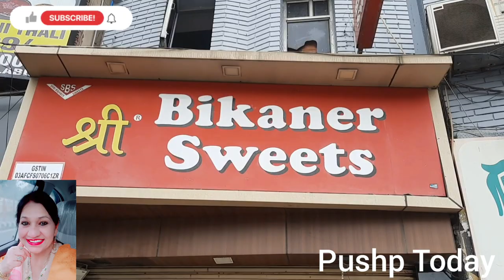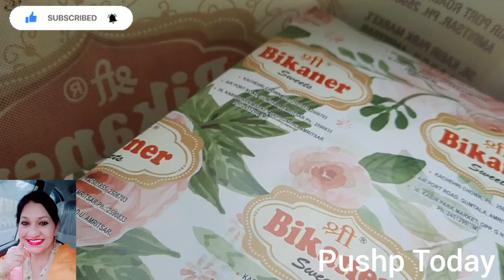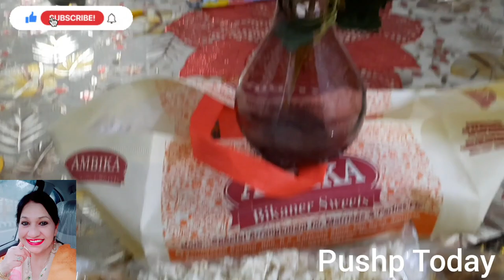Lohri vlog 2024 / Kite flying / Too much fun / Patangbaazi in Amritsar / Special sweets of Lohri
Lohri vlog 2024

Kite flying

Patangbaazi in Amritsar

Special sweets of Lohri

Flying kites on Lohri 2024

Full mazza

My 1st Lohri vlog 2024

Desi Patangbaazi